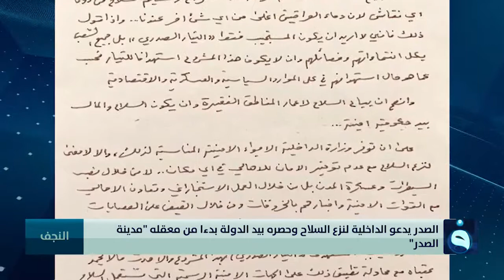الصدر يدعو الداخلية لنزع السلاح وحصره بيد الدولة بدءا من معقله مدينة الصدر